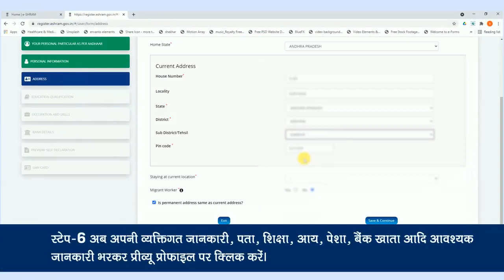Step By Step Registration Process | e-Shram Portal | India | Online | One Clik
Step by step process to register yourself on e-Shram Portal.